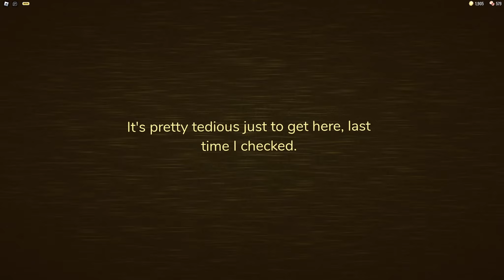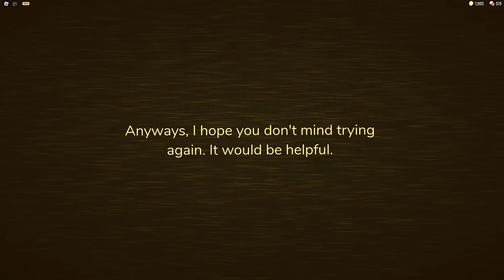Doors but with the backrooms!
In this video I found a secret door that required two lockpicks and a skeleton key. After many hours I finally get it open and see what's on the other side!